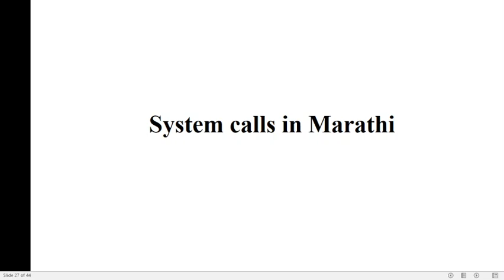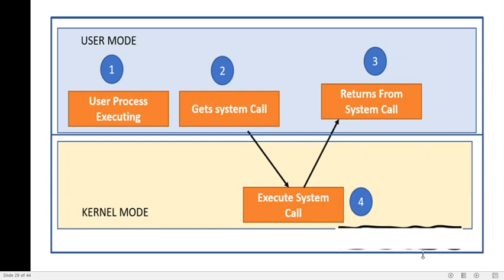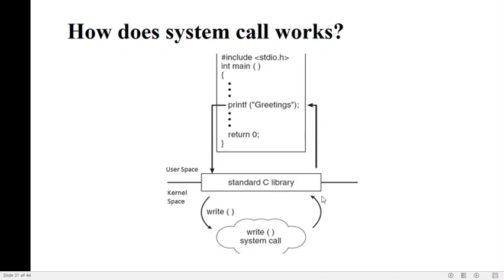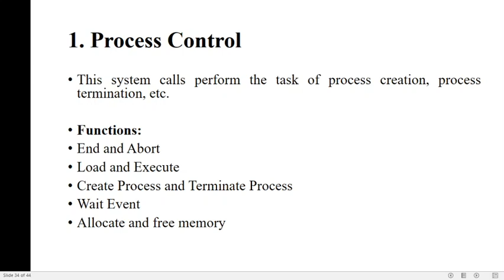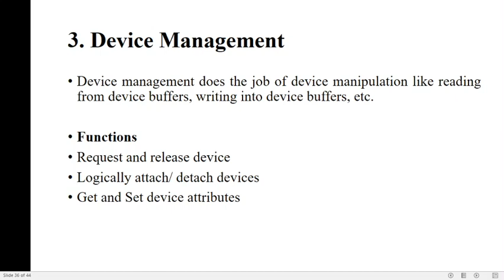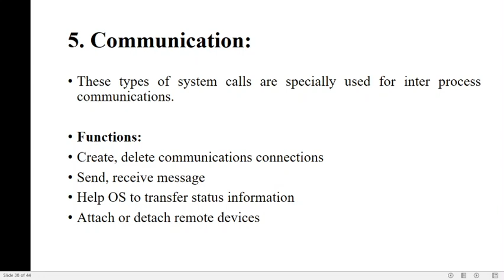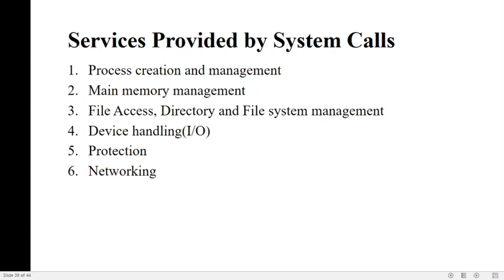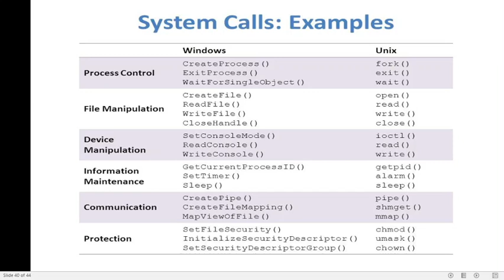System Calls in Marathi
In this video, I have explained system call concept, its types and example.